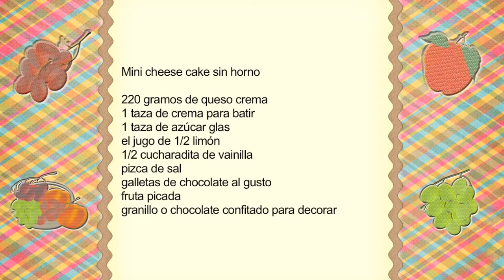Postre chessecake de oreo sin horno